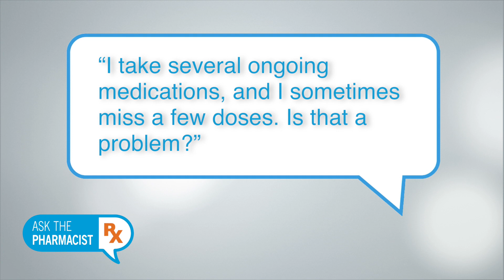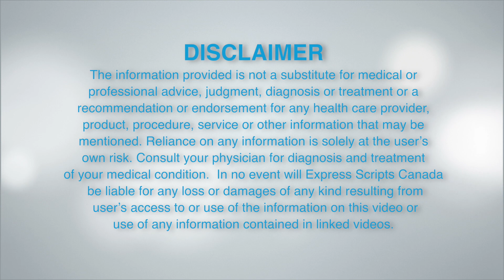Ask the Pharmacist – Ep. 14 - Medication Adherence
Question: “I take several ongoing medications, and I sometimes miss a few doses. Is that a problem?”

Answer from Express Scripts Canada Pharmacist, Jessica Lau:

Whether you are taking medication for diabetes, high cholesterol, depression or birth control, the answer is yes. Missing doses is a problem that we call medication non-adherence. Your doctor uses their medical expertise when prescribing the right amount of the right medicine to make sure that you get the greatest possible benefit from your treatment, and sticking to his or her instructions is very important.

Examples of non-adherence can include taking less than the prescribed dose to save money, or that you run out of pills and take a few days to get to the drug store for your refill. In some cases, it’s simple forgetfulness. Whatever the reason, the effects can be damaging to your health.

When you are taking ongoing medication for a chronic condition, you may not feel any difference right away but it’s important that you keep taking the medication your doctor prescribed.

Remember, non-adherence may be bad for your long-term health, accounting for around 5% of all hospital and doctor visits in Canada.

So what can you do about it?

• Routine – If your problem is forgetting to take your medication at the right time, try linking it to something that you always do, like meals, brushing your teeth, etc. When you eat, you know you have to take that medication. Pill boxes are a great way to organize your medicine so you keep all your doses straight.

• Refills and renewals – Gaps between refills are a common cause of non-adherence. Some pharmacies, like the Express Scripts Canada Pharmacy, offer to automatically send you refills before you run out, and remind you when it’s time to get a new prescription from your doctor. Take advantage of these features.

• Cost – If your medication is too expensive and you don’t feel you can afford it, talk to your doctor or pharmacist about whether there is a different medication that may do the same thing but cost less.

These are just a few suggestions to help you stay adherent to your medications. Ultimately, it’s important to understand that you are not in it alone and it’s ok to lean on those around you for support – including your pharmacist.

Until next time, I’m Jessica Lau and this has been Ask the Pharmacist. I wish you good health.

For more information on the latest Canadian data on medication nonadherence, read our Prescription Drug Trend Report.